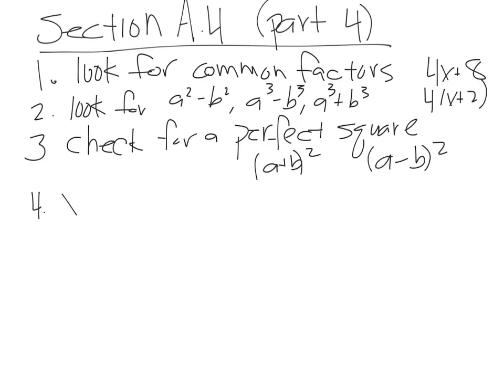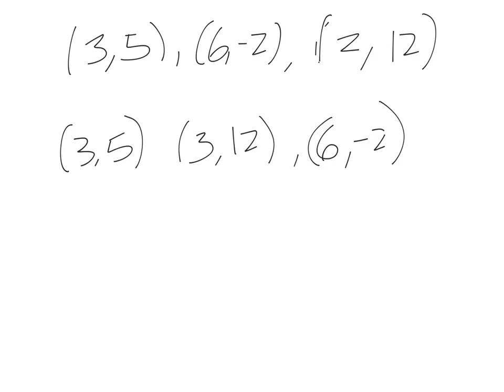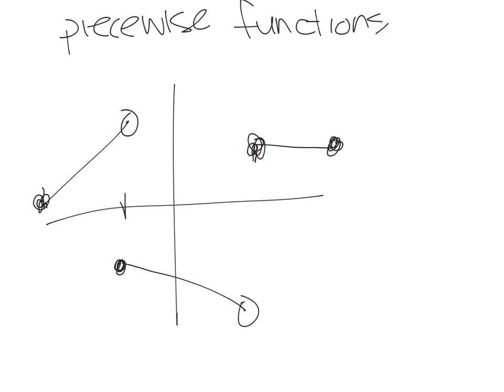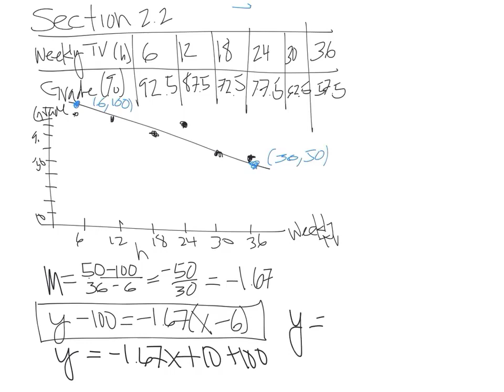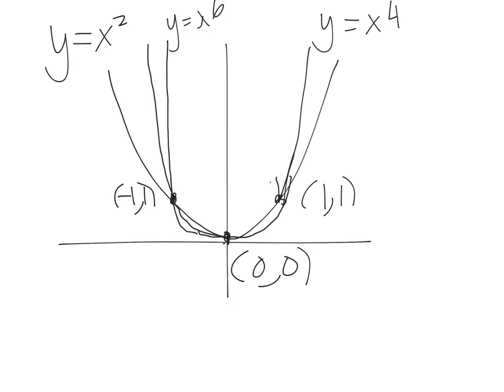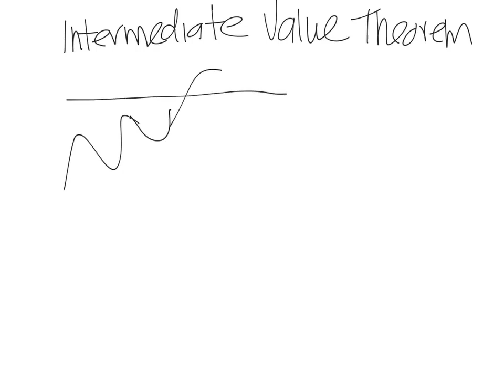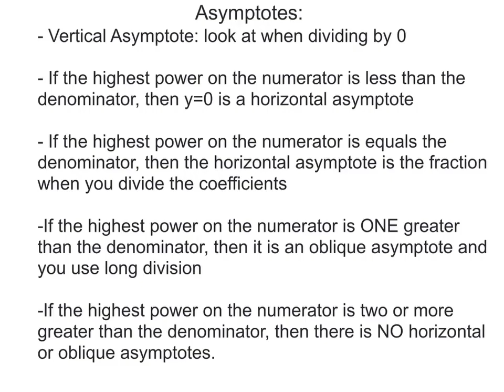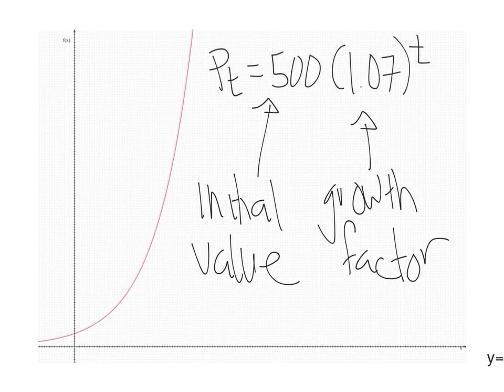College Algebra full course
Algebra is one of the broad areas of mathematics, together with number theory, geometry and analysis. In its most general form, algebra is the study of mathematical symbols and the rules for manipulating these symbols; it is a unifying thread of almost all of mathematics.

In this course you will learn about almost all topics of algebra which are taught in college. This full course college algebra will help you understand mathematics in general.

⌨️ (0:00)    Algebra essentials
⌨️ (30:20)   Factoring polynomials
⌨️ (1:21:39) Solving equations
⌨️ (1:31:38) Thie distance and midpoints formulas
⌨️ (1:46:53) Graphs of euations in two variables
⌨️ (2:12:32) Lines
⌨️ (2:45:43) Circles
⌨️ (3:04:33) Functions
⌨️ (3:26:28) The graph of a function
⌨️ (3:34:02) The properties of a function
⌨️ (3:56:13) Piecewise defined function
⌨️ (4:09:52) Graphing techniques transformation
⌨️ (4:32:40) Properties of linear function and linear models
⌨️ (4:50:21) Building linear model from data
⌨️ (5:04:44) Quadratic functions and their zeros
⌨️ (5:30:20) Properties of quadratic function
⌨️ (6:11:42) Inequalities involving quadratic function
⌨️ (6:40:40) Polynomials functions and models
⌨️ (7:18:52) The real zero of a polynomial function
⌨️ (7:57:18) Fundamental of theorem of algebra
⌨️ (8:35:35) Properties of rational function
⌨️ (9:07:35) The graph of a rational function
⌨️ (9:44:54) Composite function
⌨️ (10:05:52) Inverse function
⌨️ (10:35:04) Exponential function
⌨️ (11:25:39) Logarithmic function

⭐️ Credit ⭐️
Course Author by: Kamuela Yong